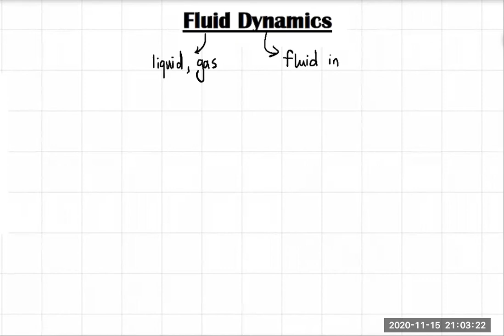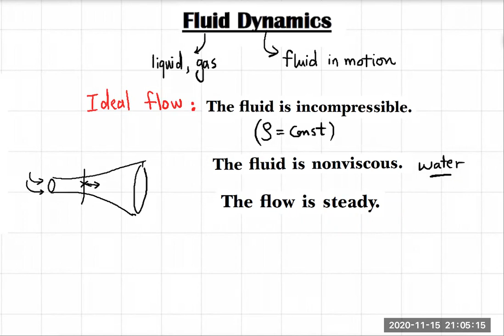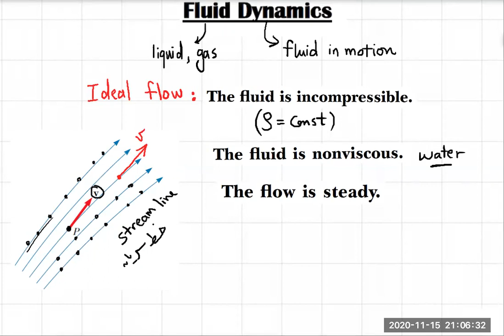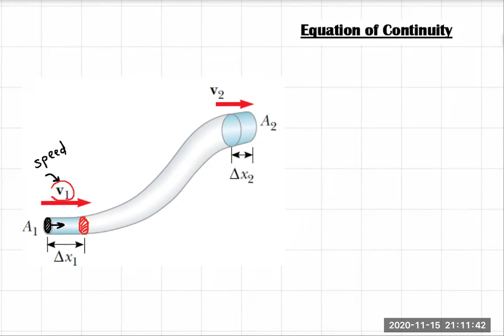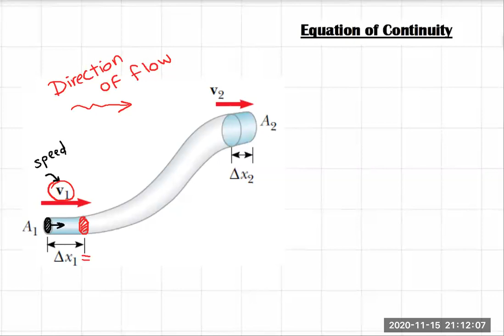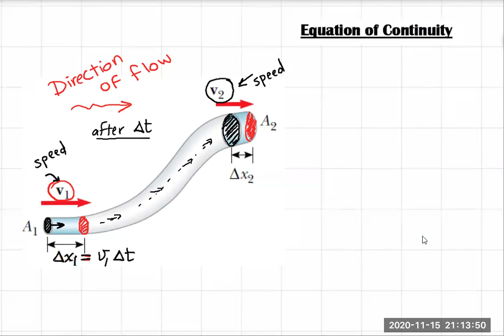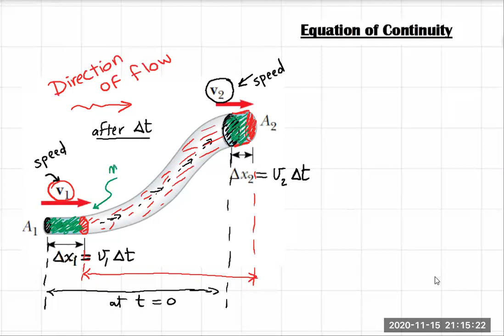Fluid dynamics: Part 1- Continuity Equation معادلة الاستمرار ديناميكا الموائع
Continuity Equation
معادلة الاستمرار